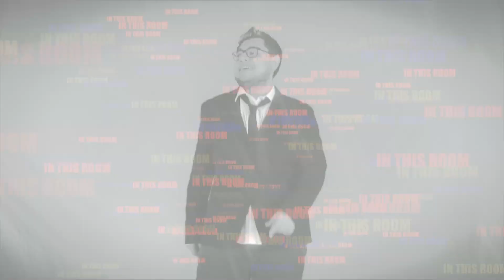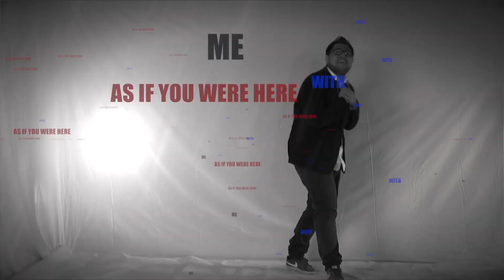Ubaldo Di Leva - July Seems September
Music video for July Seems September performed by Ubaldo Di Leva.